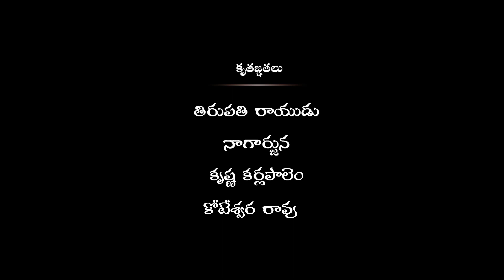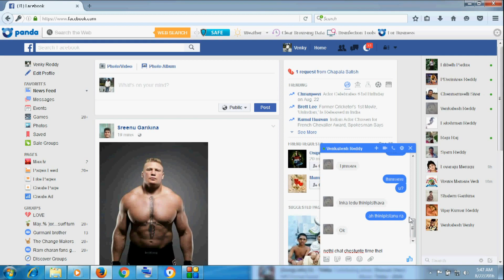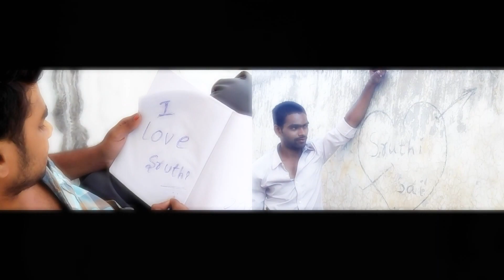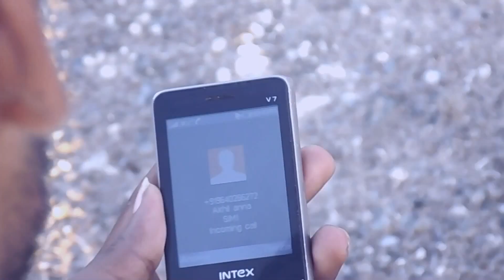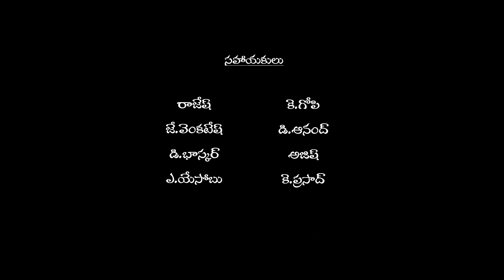Sruthi 143 Telugu shortfilm by Lazarus (2016)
Shruthi 143 is a shortfilm by Lazarus which is love and thriller.
contains suspences,violance and deceived characters.